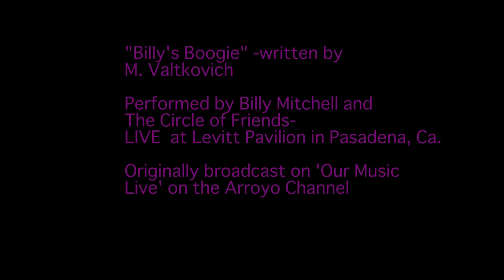Jazz Pianist Billy Mitchell Talks About Working With Garrett Morris (SNL) on The NOWMAN Show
Billy Mitchell is a musician and educator. In this segment, he talks about working with former Saturday Night Live comedian, actor, and singer Garrett Morris.

The NOWMAN Show host Niswander talks to the pianist and educator whose bands include The Circle of Friends and the Los Angeles Jazz Orchestra Unlimited.  He has also been a sideman working with numerous artists such as Billy Paul, Yuko Mabuchi and Linda Hopkins playing smooth jazz, blues, R&B, and more.

As an educator, he is one of the founders of SAPPA (The Scholarship Audition Performance Preparatory Academy). This program is designed to increase participation of inner-city students in music and arts scholarship competitions.

This segment includes an excerpt of "Billy's Boogie" live at the Levitt Pavilion in Pasadena, Califo